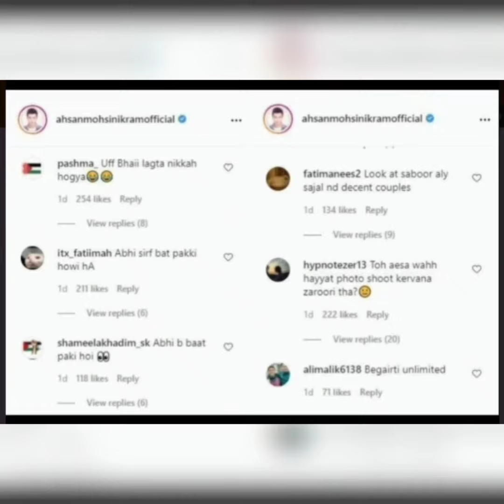Minal Khan Most Expensive Engagement Dress || Minal Khan Engagement Video || Showbizlive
Minal Khan Most Expensive Engagement Dress